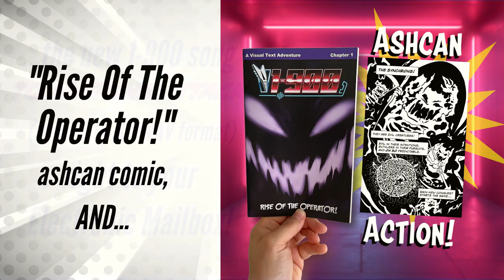Join The Phone Fighting Force! (FREE Comic and Metal)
An ‘80s-inspired comic book pitting American Metal against computerized communism & mind control - on an inter-dimensional scale.

Get a free copy of the “Rise Of The Operator” ashcan, plus a 16-bit WAV of the new 1-900 song “TouchTone Attack” @